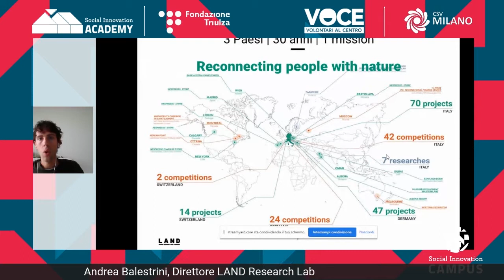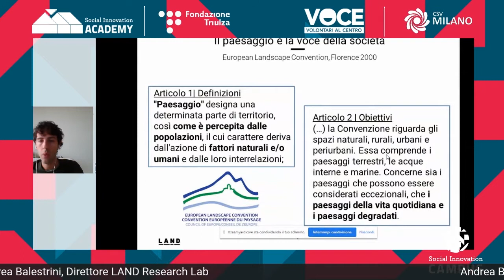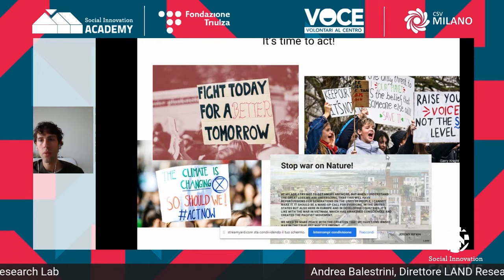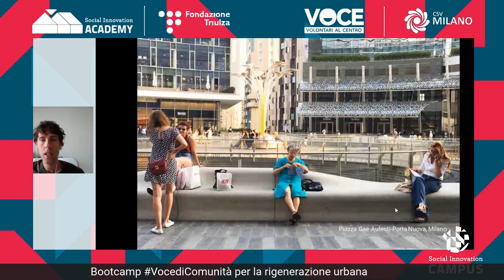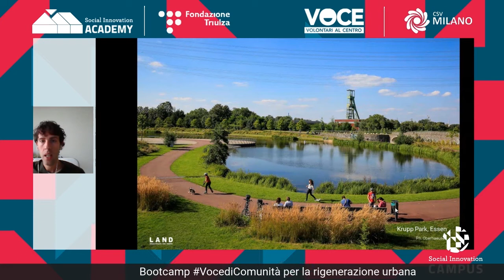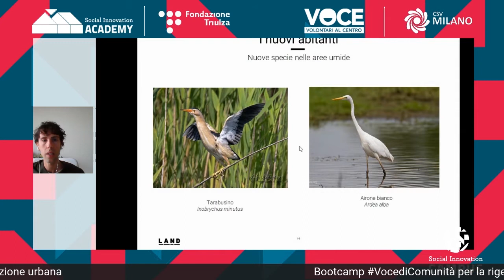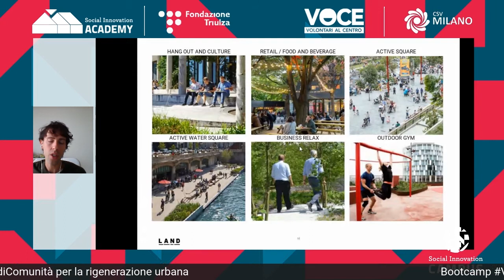Andrea Balestrini, LAND Research Lab in VocediComunità per la rigenerazione urbana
Cosa sono le comunità verdi?
Qual è il ruolo del paesaggio nel rendere le nostre comunità più vivibili?

Lo abbiamo chiesto ad Andrea Balestrini, Direttore del LAND Research Lab, in occasione del bootcamp VocediComunità per la rigenerazione urbana.

"Lavorare con la natura significa ristabilire una scala umana nelle nostre città. (...) Il verde urbano è una componente fondamentale nel progettare comunità resilienti e vivibili perché consente di migliorare il clima ma anche il benessere di chi le abita.  E la partecipazione dei cittadini è uno dei fattori chiave nel successo di questi progetti".

Tre esempi concreti:
✅ Piazza Gae Aulenti a Milano, oggi punto di incontro integenerazionale.
✅ Krupp Park a Essen, un progetto di rigenerazione urbana che è diventato una comunità verde.
✅ Parco del Lura a Lomazzo, una comunità verde per 4 comuni e uno spazio che protegge la città dalle esondazioni.